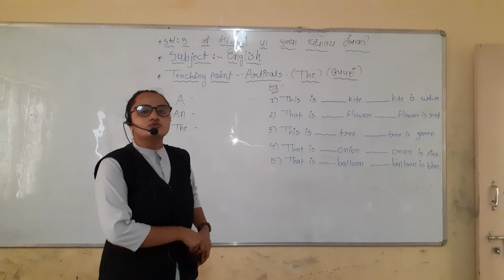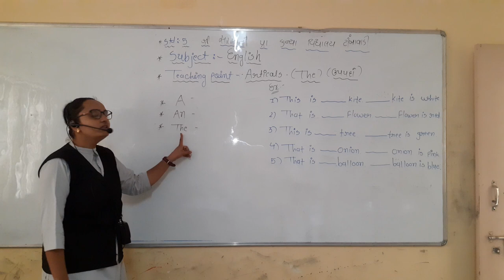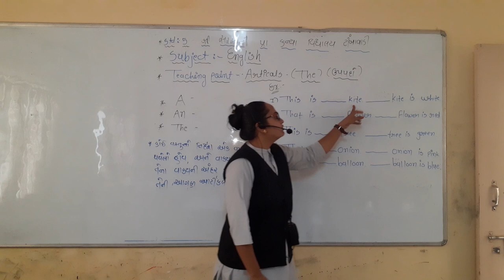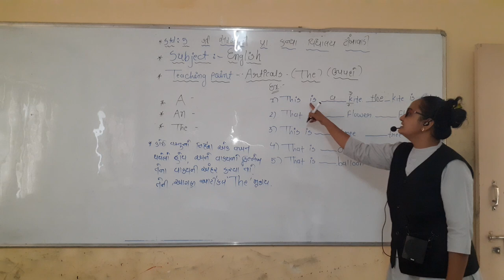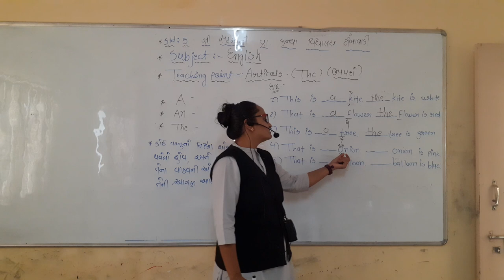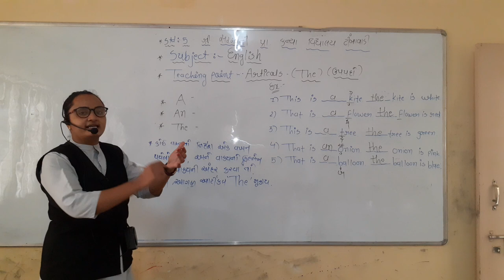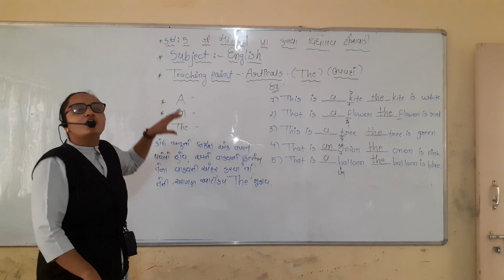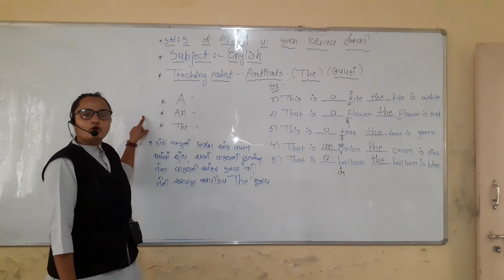English grammar std 5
Kuchhadiya rajee